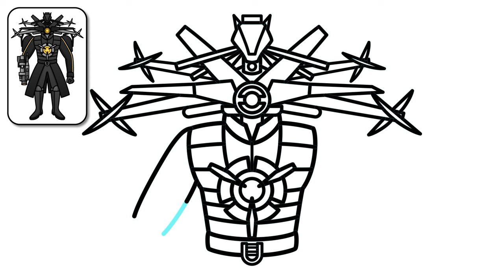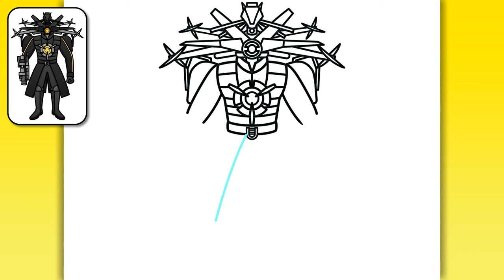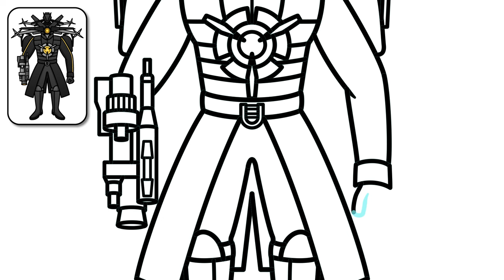HOW TO DRAW TITAN DRONEMAN | Skibidi Toilet - Easy Step by Step Drawing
Hello guys!
In this video, you'll see how to draw Titan Droneman from Skibidi Toilet Invasion easy step by step drawing tutorial for beginners.